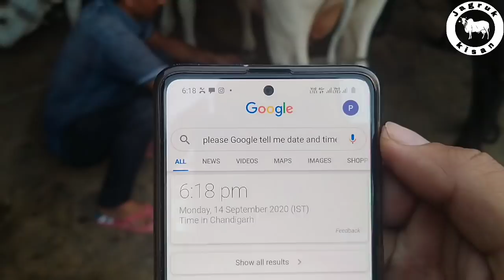Haryana Desi Cow Full Milking Video आज तक इतनी सुंदर और दुधारू गाय नहीं देखी होगी Top Beautiful Cow